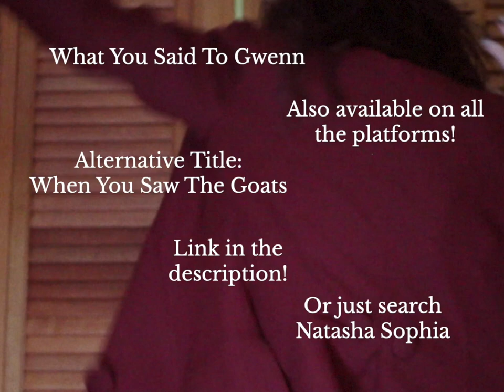Me, Tarquin Alexandra, singing my song Love Me Not.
ooo description words
natasha links
hey tarquin don't forget to write a description like you did with no body no crime

I'm an independent musician! Listen to my music and follow me on your social media of choice